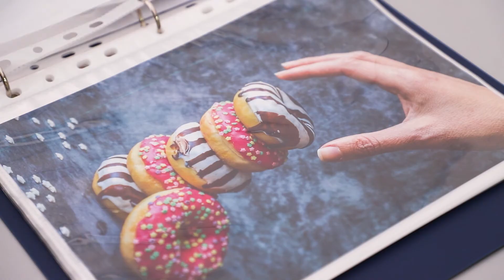How to protect and organize your important files with Puroma Clear Sheet Protectors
Do you have any important files that you want to keep safe but still be able to view whenever you want?
Do you have any files that you are struggling to organize?
Puroma Sheet Protectors, come with 500 pcs, which is enough for daily use, with the transparency protector, you will be able to view the files clearly and easily.